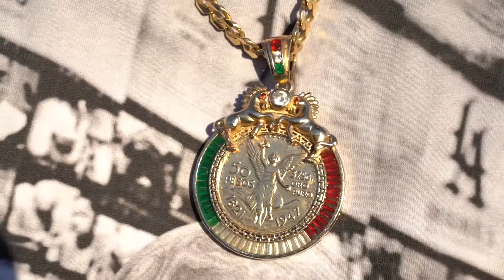Piez - Came 2 Party Ft. Baldacci (Music Video)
Prod by Lei
Dir by Mads

We don`t upload music without the permission of the artist.